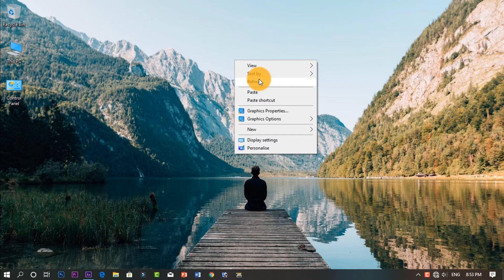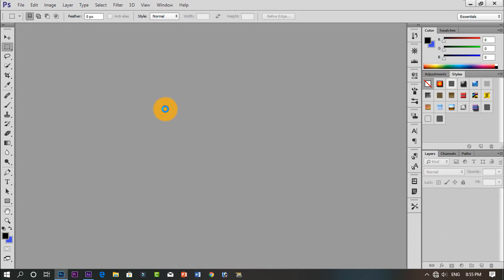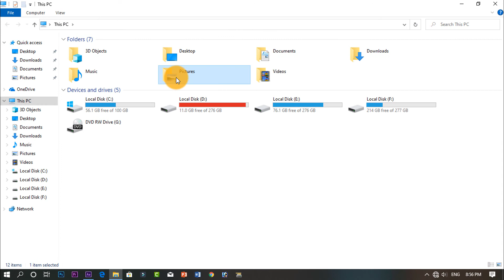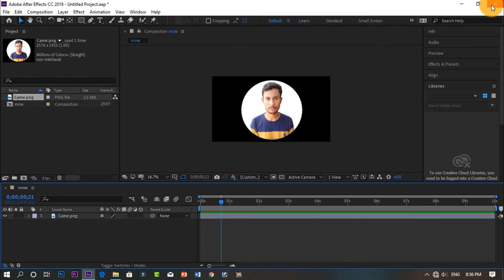After Effects After Effects: AEGP Plugin PNGIO Support: PNGIO library error: Unable to decode PNG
After Effects After Effects: AEGP Plugin PNGIO Support: PNGIO library error: Unable to decode PNG file ( 5027 :: 12)

After Effects After Effects error: reading from file
png". (3:: 6)